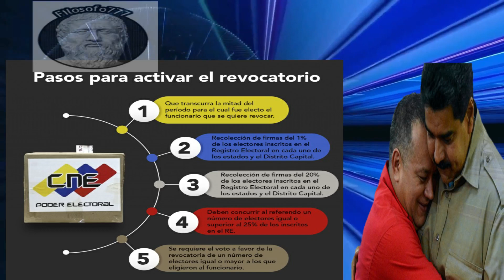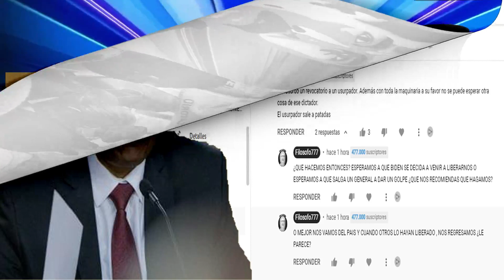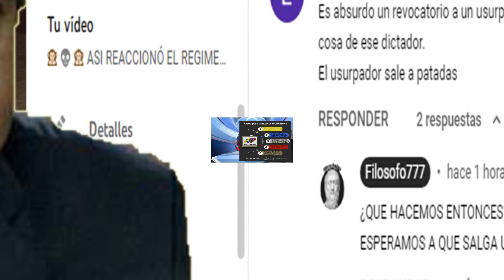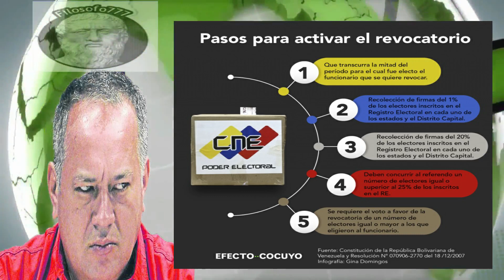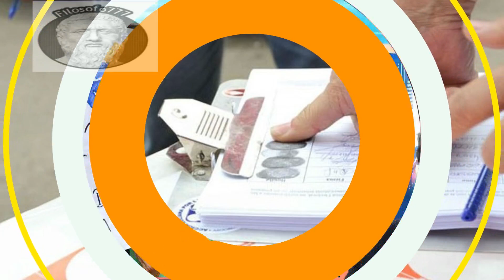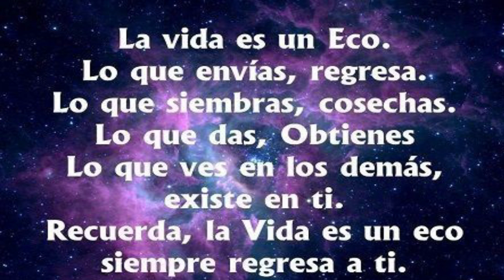🎆 🎇 🎆 CNE APROBÓ YA 3 SOLICITUDES DE REVOCATORIO PARA MADURO - ENTERESE QUE SIGUE AQUI 🎆 🎇 🎆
EL CNE HA DADO UNA GRAN NOTICIA A VENEZUELA, VIENE LA FASE 2 Y SEGUIMOS ADELANTE... VAMOS VENEZUELA ¿QUE OPINAS TU?

1 - 👾 💩 LA ULTIMA SORPRESA QUE NOS LLEGÓ HOY DE LA FUTURA SENTENCIA DE ALEX SAAB (SEPALO) 💩 👾 VER